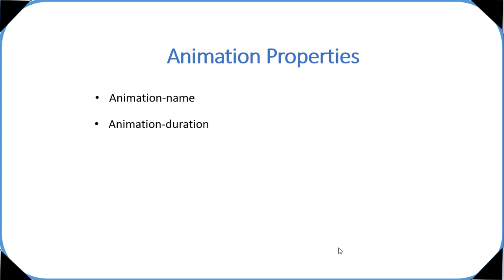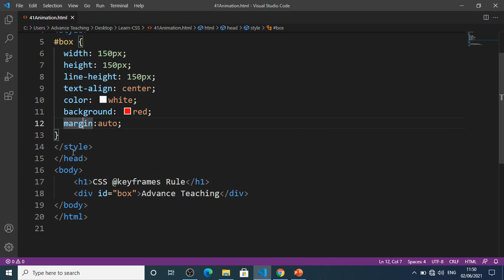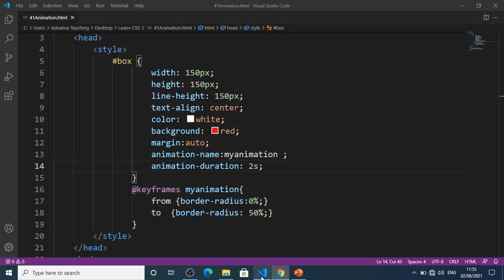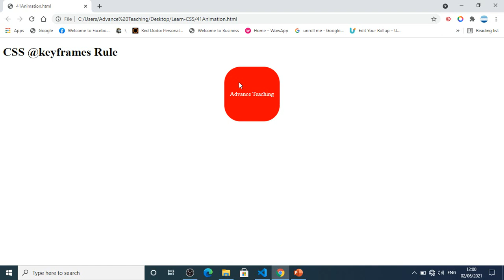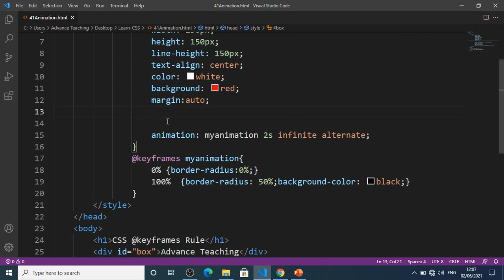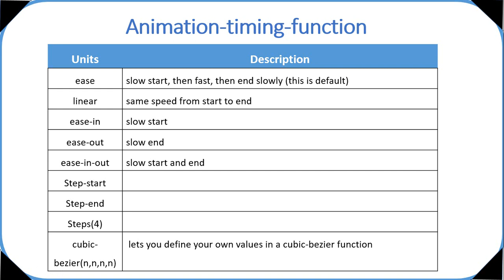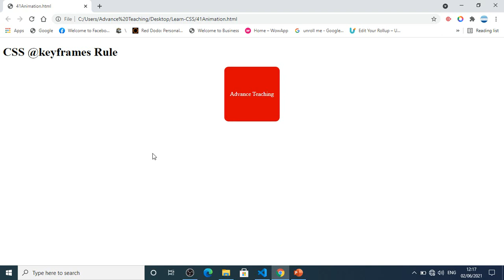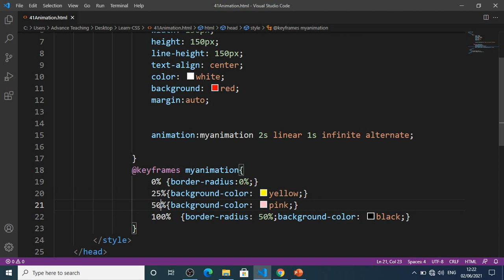Animation in CSS in Urdu/Hindi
This is the part 44 of CSS Complete course series...
in this video we will discuss what is Animation in css and how to use it..

and
Thanks